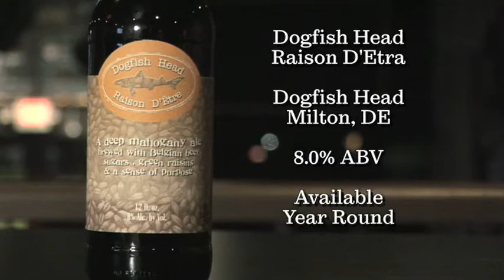Episode 39 - Raison D'Etra - BeerAmerica.TV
Dogfish Head has been brewing this one for quite a while now and if you are familiar with their beers, you'll know this one is a winner. Brewed with green raisons, and beet sugars, this beer is as complex as any fine red wine.  Distributed by Tubemogul.